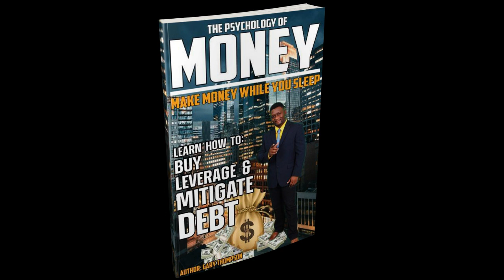Audio Book: The Psychology Of Money (Make Money While you Sleep) By Gary Thompson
Discover the power of the psychology of money and learn how to make money while you sleep with this audio book.

This book will teach you the mindset and strategies to create passive income and achieve financial freedom. Whether you're a business owner, employee, or just looking to improve your financial situation, this book is a must-listen. Start creating a life of abundance and wealth today!